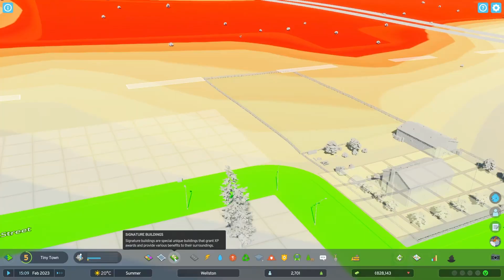Improving of the City Infrastructure | Cities Skylines 2 | Episode 4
Game Description:
Raise a city from the ground up and transform it into the thriving metropolis only you can imagine. You've never experienced building on this scale. With deep simulation and a living economy, Cities: Skylines II delivers world-building without limits.

Lay the foundations for your city to begin. Create the roads, infrastructure, and systems that make life possible day to day. It's up to you – all of it.
How your city grows is your call too, but plan strategically. Every decision has an impact. Can you energize local industries while also using trade to boost the economy? What will make residential districts flourish without killing the buzz downtown? How will you meet the needs and desires of citizens while balancing the city's budget?
Your city never rests. Like any living, breathing world, it changes over time. Some changes will be slow and gradual, while others will be sudden and unexpected. So while seasons turn and night follows day, be ready to act when life doesn't go to plan.
An ever-expanding community of Builders means more opportunities to build a truly groundbreaking city with mods. They're now more easily available in Cities: Skylines II.
The most realistic and detailed city builder ever, Cities: Skylines II pushes your creativity and problem-solving to another level. With beautifully rendered high-resolution graphics, it also inspires you to build the city of your dreams.